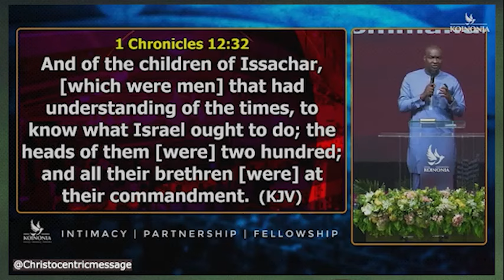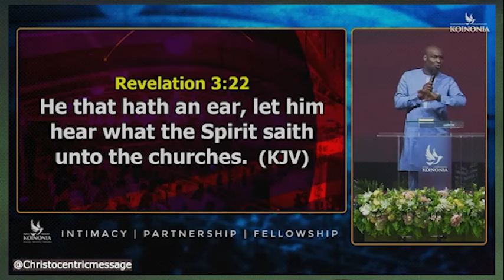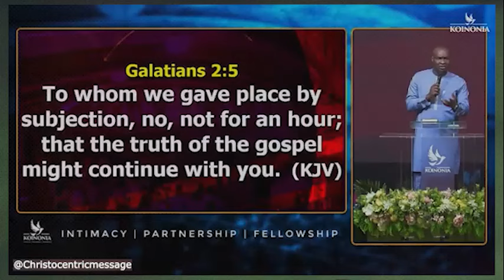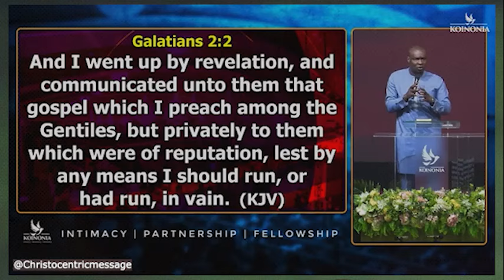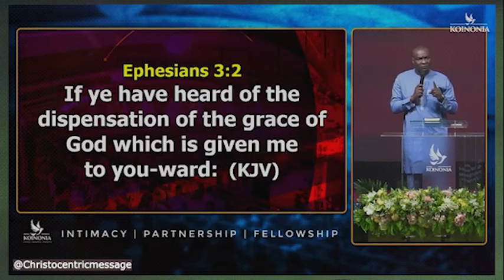HOW TO UNDERSTAND GOD'S PROPHETIC AGENDA - APOSTLE JOSHUA SELMAN